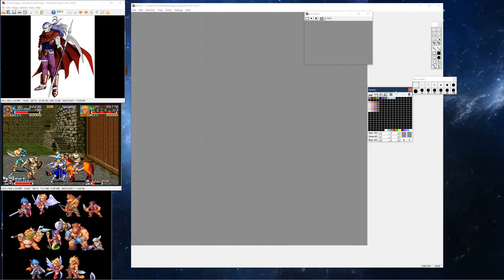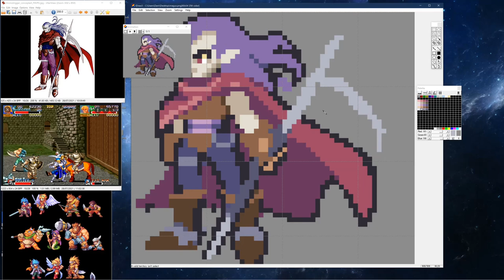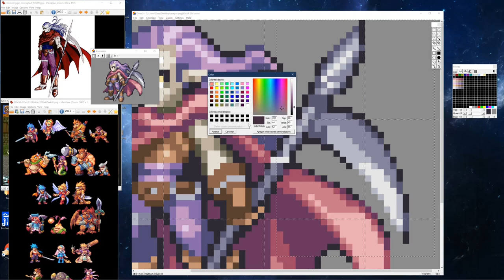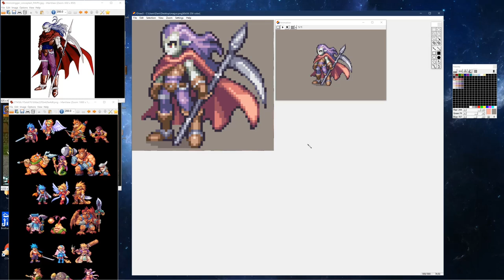Chrono Trigger (Magus) - Pixel Art Character Timelapse